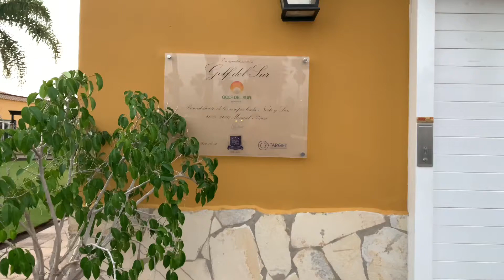Golf del Sur Teneriffa